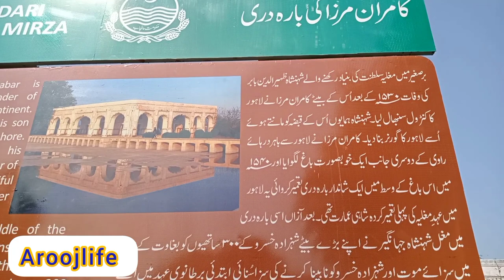Kamran Mirza ki bara Dari ki sair strong Uzma k Sath|Aroojlife